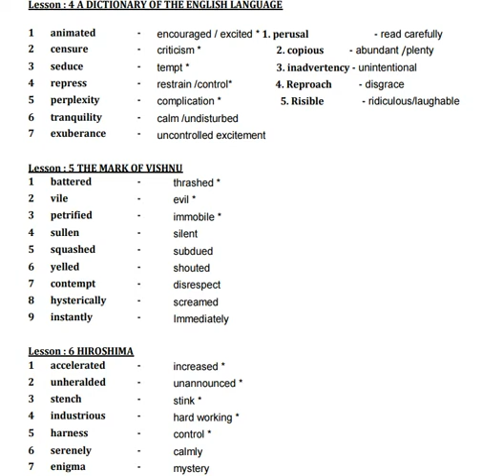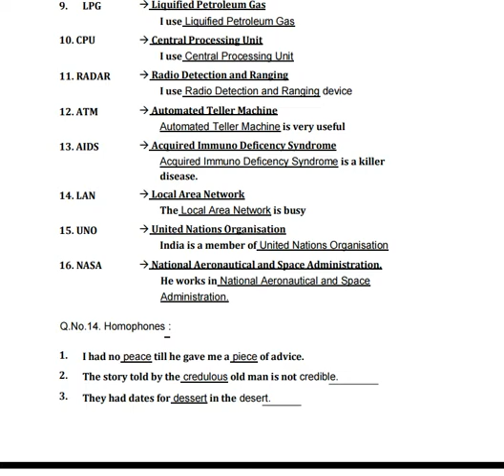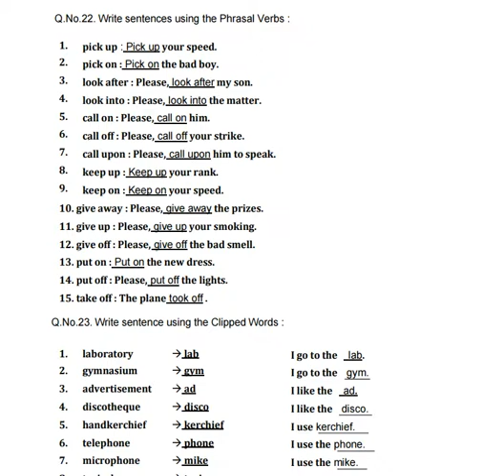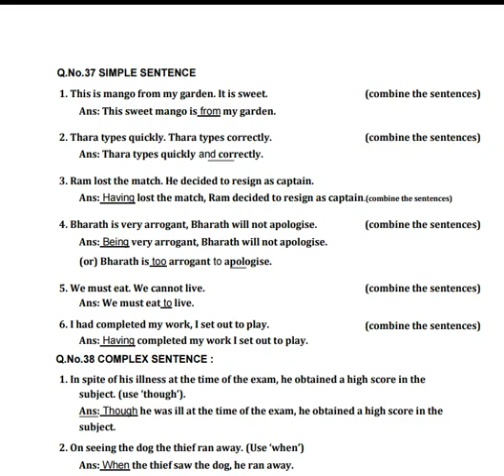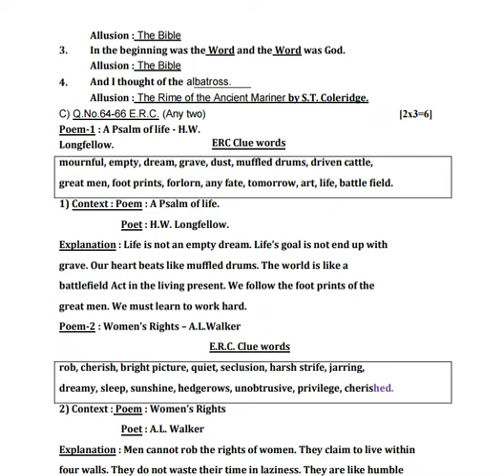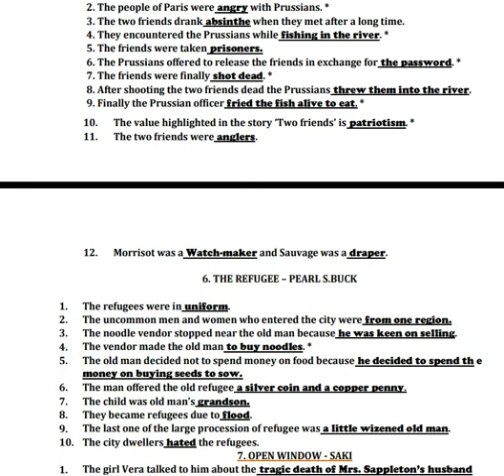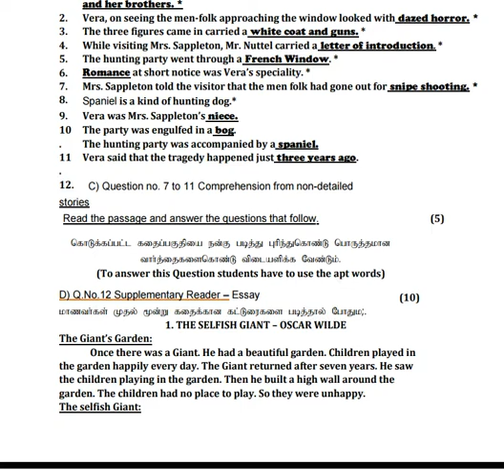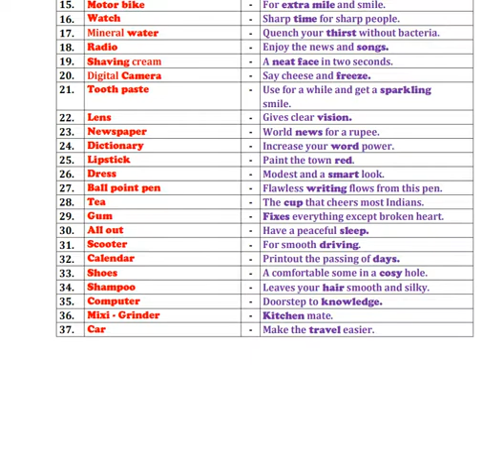Class 12th English 1st paper and 2nd paper Study Materials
English 1st paper and 2nd paper exam question and answer, this will help you for your buplic exam preparation.